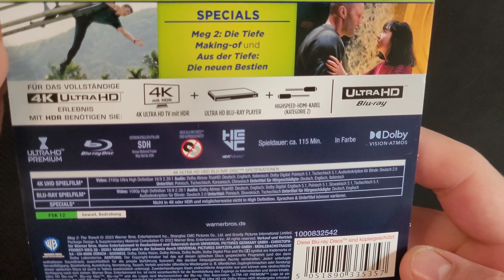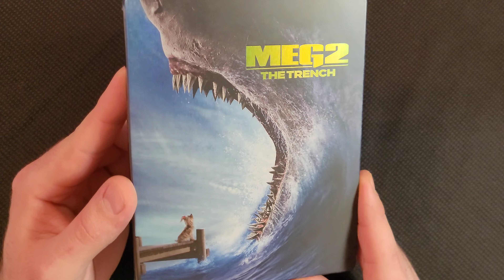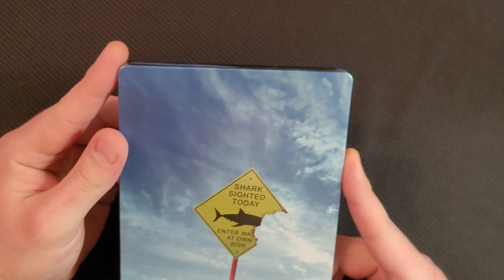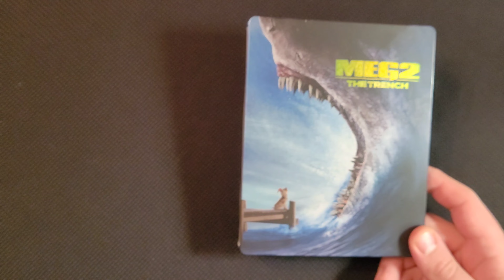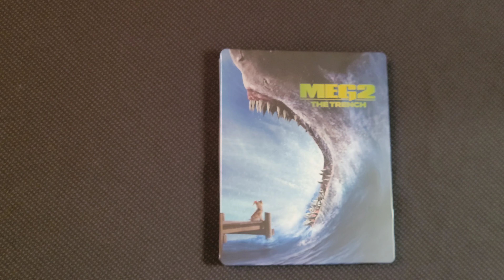Unboxing - Meg 2: The Trench 4K Steelbook von Warner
In diesem Video geht es um das 4K Steelbook von Meg 2 viel Spass dabei 🔥 🔥 🔥